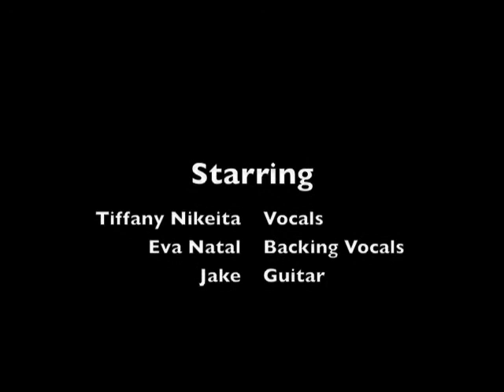Wait In Vain (Live At Saints And Sinners)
HardKandy Records Inc. Recording Artist Tiffany Nikeita Performing Reggae Legend Bob Marley's "Wait In Vain" acoustic style at Saints And Sinners In Hoboken,Nj